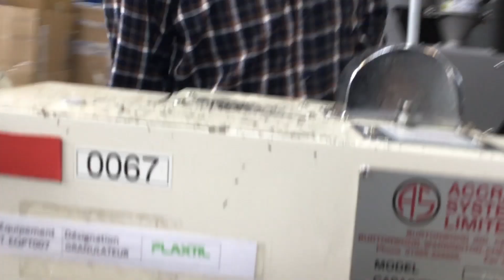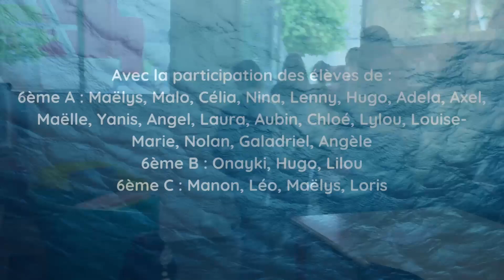Comment innover la matière plastique pour qu'elle pollue moins ?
Suite à une action éco-citoyenne menée au sein de notre collège, les élèves de 6ème s’interrogent : Comment le plastique arrive-t-il jusqu’aux océans ? Après avoir expliqué les chemins suivis par les déchets plastiques, nous nous sommes demandés comment réduire la pollution des matières plastiques ? Et s’il existait un moyen de moins polluer nos océans. Quelle innovation pourrait-on envisager ? Découvrez une visite insolite dans notre vidéo.

Avec la participation des élèves de :
6ème A : Maëlys, Malo, Célia, Nina, Lenny, Hugo, Adela, Axel, Maëlle, Yanis, Angel, Laure, Aubin, Chloé, Lylou, Louise-Marie, Nolan, Galadriel, Agèle
6ème B : Onayki, Hugo, Lilou
6ème C : Manon, Léo, Maëlys, Loris

Madame Elme, Madame Chalumeau, Madame Maudet, Monsieur Mace – Enseignant-e-s
Madame Alix, Principale du collège Léon Huet
Monsieur Jean-Marc Neveu, Cofondateur de l’entreprise Plaxtil
Monsieur Marc MESSEZ, salarié de l’entreprise Plaxtil
Monsieur Bertrand GOMBERT, ingénieur de recherche, responsable de la Plate-Forme Eaux, Institut de Chimie des Milieux et Matériaux de Poitiers (IC2MP) UMR CNRS - Université de Poitiers

Un grand merci à toute l’équipe de l’usine Plaxtil
Source :

Production réalisée par les élèves de 3ème et de 6ème du Collège Léon Huet à La Roche Posay.